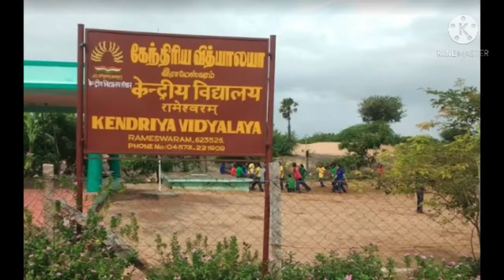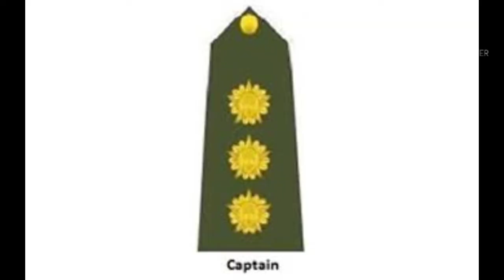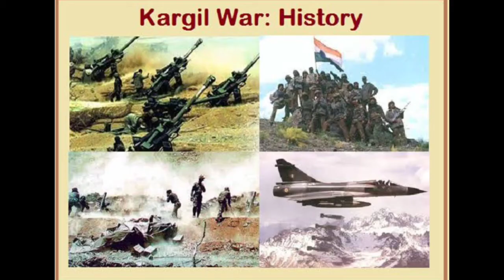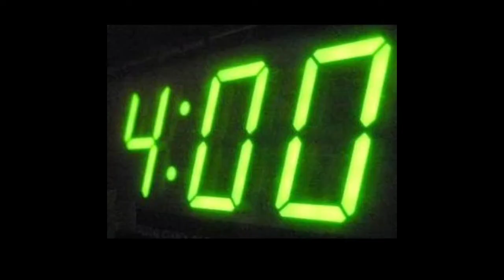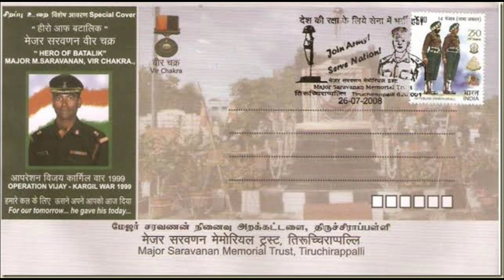#45 "JaiJavaan" series at SHRI NATESAN VIDYASALA MHSS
JaiJavaan - Major Saravanan - Episode45

A saga of extreme bravery etched in golden letters in the annals of the Indian Army. He was posthumously awarded the Vir Chakra and it was presented to his mother by President K Narayanan.
The education department of the Tamil Nadu government has paid its tribute to him by publishing his story in the English Supplementary Reader of Class VII to inspire students to choose Army as a career option.

Let's watch this soul-stirring episode in the voice of K Jeyalakshmi of Grade 10G